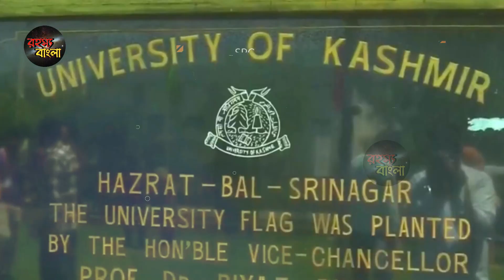চুপচাপ কাশ্মীরে ঢুকলো তুর্কি || মারাত্মক ধাক্কা খেলো পাকিস্তান